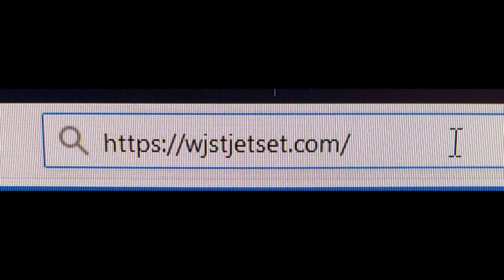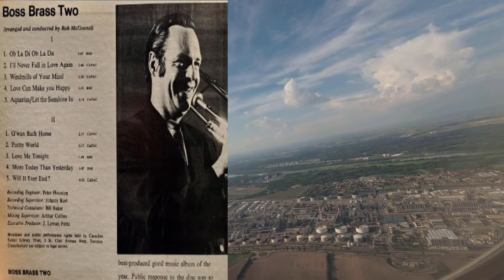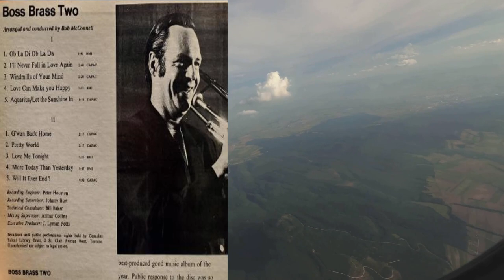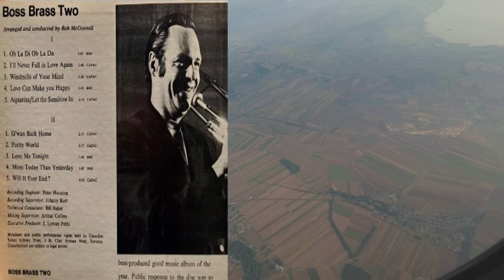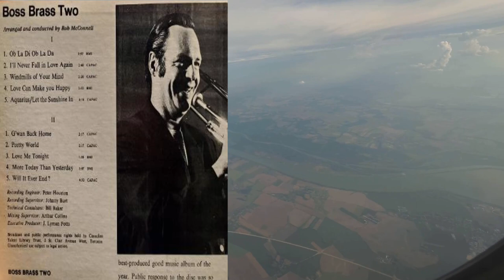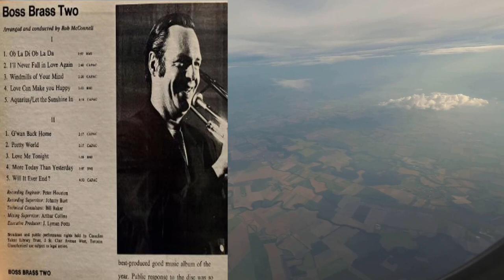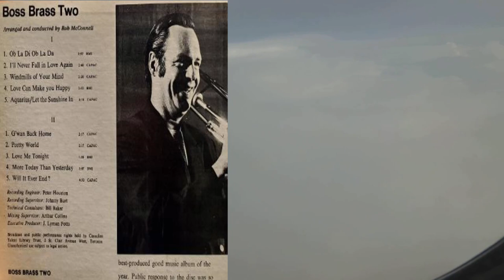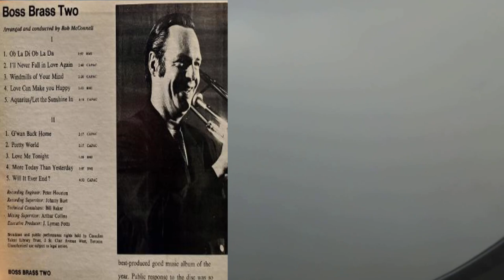Boss Brass Vol. Two Rob McConnell! Click On The Video Archive Link Below In The Description!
Please Click On The Video Archive Link Below To View & Download The Entire Video:
By Popular Request!
Boss Brass Volume Two From Rob McConnell
Includes the Rare version of Pretty World!
This Song & Album play regularly on WJST Jet Set Radio 24/7!